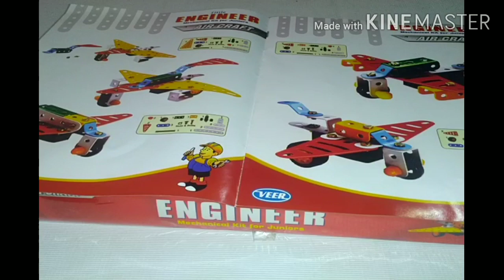लहानपण माझे, लढाऊ विमान, Aircraft, Fighter jet, Toys unboxing, Mechanical toys, Educational toys,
In this video I teach how to make aircraft /fighter jet from mechanical toys. Creative toys, educational toys. Toys unboxing, engineering toys.लहानपण माझे.
       Expert says due to playing this types games childs becomes very talent as well as well developed grasping power.